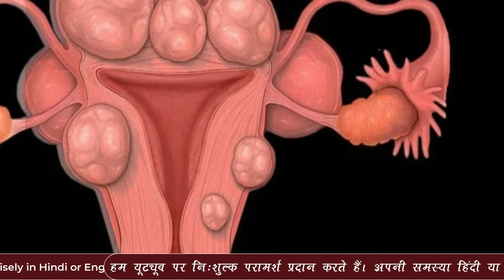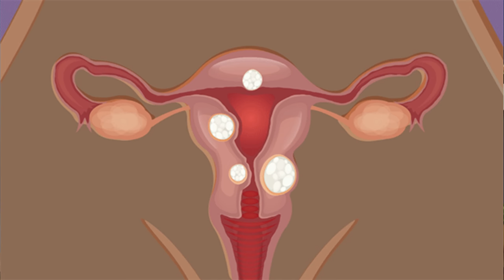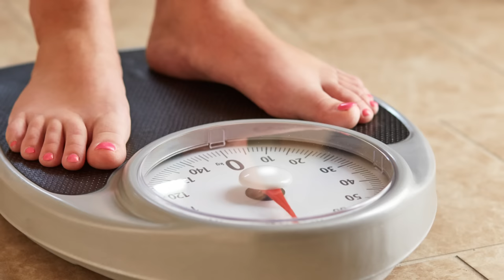गर्भाशय की गाँठ (FIBROID) 1 बार में पूरी ख़त्म - Kaise ?? Ayurvedic Treatment of Fibroids in Hindi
आज Fibroid Topic पर विस्तृत चर्चा की गयी है पूरा ध्यान से सुने आपको बहुत ही सरल एवं प्रभावी टिप्स जानने को मिलेगी| वीडियो को जरूर देखे और अपनी सहेलियों के साथ जरूर शेयर करियेगा।🤩🥰 Take Care...!!!

Moringa Powder

ASWAGANDHA PAK
ASWAGANDHA POWDER
ASWAGANDHA Capsule